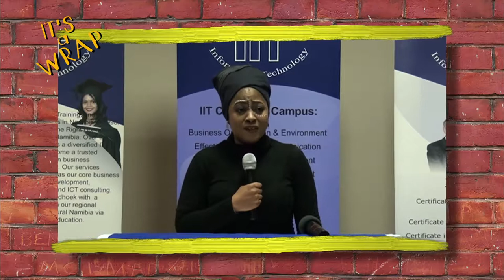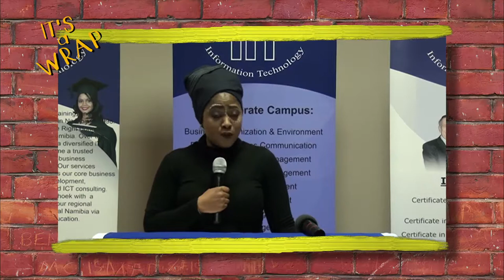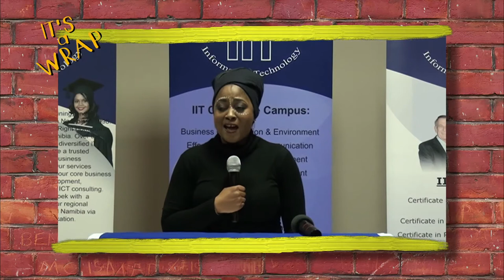It's A Wrap: Erica Gebhardt speech at IIT graduation